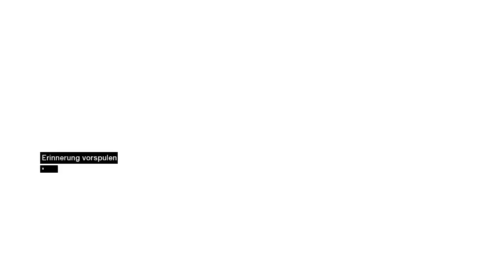#4 Altairs Niedergang-Let's Play Assassin’s Creed (DE/HD)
Assassin’s Creed [Playstation 3/Deutsch/HD]
Release: 2007
Entwickler: Ubisoft Montreal
Publisher: Ubisoft

Spielbeschreibung
Ein Krieg der seit Jahrhunderten, wenn nicht gar Jahrtausenden stattfindet. Ein Krieg, der im Schatten ausgetragen wird. Dieser Krieg zwischen Templern und Assassinen geht in eine neue Runde. Abstergo, ein gigantischer Pharmakonzern, ist in Wahrheit ein Vertreter, dieser Gruppe und versucht ihre Weltanschauung jedem Menschen zu indoktrinieren. Dafür brauchen sie jedoch einen antiken Templerschatz und sind gezwungen auf den Barkeeper Desmond Miles angewiesen. Vor 1000 Jahren hat sein Vorfahr nämlich um dieses Artefakt gekämpft. Deshalb entführt Abstergo ihn und zwingt Desmond in den Animus. Mit diesem ist es möglich die Erinnerungen seiner Vorfahren zu erleben und Desmond schlüpft in die Rolle des Assassinen Altair zur Zeit der Kreuzzüge. Dieser versucht gerade genau das gesuchte Artefakt dem Templer Robert de Sablé zu entreißen, doch scheitert und nur durch viel Glück schafft sein Assassinenbruder den Schatz zu stehlen. Dies hat jedoch zur Folge, dass die Templer alles daran setzten den Schatz zurückzuholen und die Festung der Assassinen angreifen. Altair wird für sein Versagen bestraft und hat nur eine Chance seinen Ruf wieder reinzuwaschen. Er muss neuen Männer eliminieren, welche das heilige Land ausbeuten. Altair begibt sich nun auf die Reise durch das heilige Land nach Damaskus, Akkon und sogar Jerusalem und setzt alles daran seine Ehre wieder herzustellen. Dabei muss er feststellen, dass nicht alles wahr ist, was er glaubt und entdeckt ein viel düstereres Geheimnis und auch Desmond merkt bald, dass mehr hinter der Sache ist, als er angenommen hat. Denn nicht ist wahr und alles ist erlaubt!